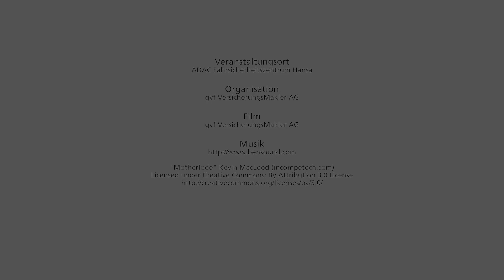gvf Fahrsicherheitstraining für Traktoristen - ADAC Fahrsicherheitszentrum Hansa